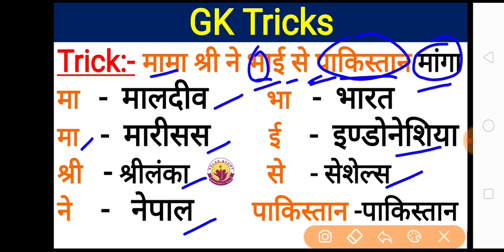Rupee Currency using Country With Capital || Short Trick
Hello friends...
Rupee currency using country with capital Short Trick || रुपया किन देशो की मुद्रा.

Please join me on Telegram channel  for all pdf file & Notification update

🇮🇳🇮🇳JAI HIND🇮🇳🇮🇳